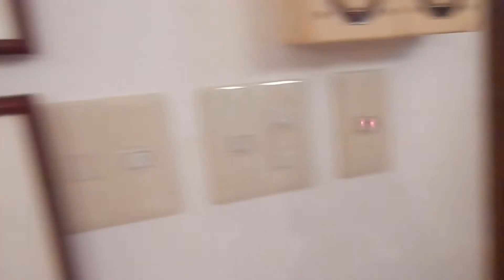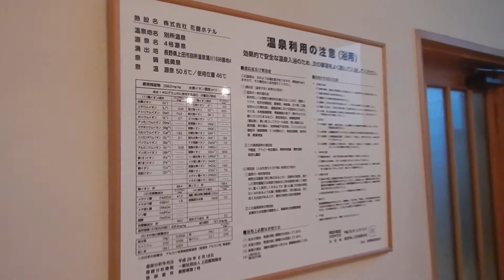別所温泉・旅館花屋「大理石風呂」